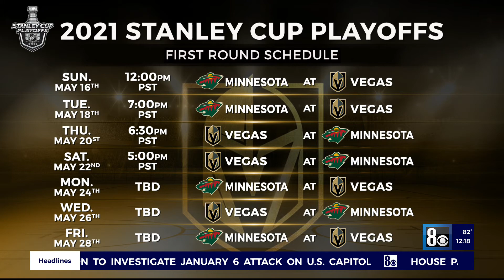Golden Knights fans react to last nights win